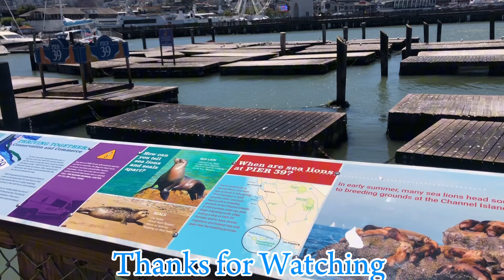San Francisco Pier 39 in July 2024